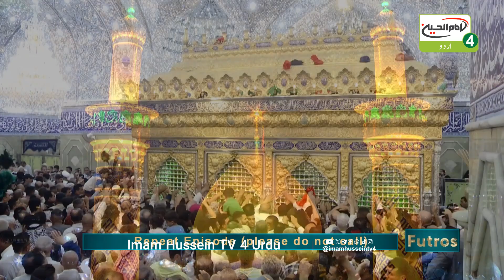Futros | Episode: 575 | Topic: Ziarate Imam Hussain a.s Aur Ap Ki Aqidat